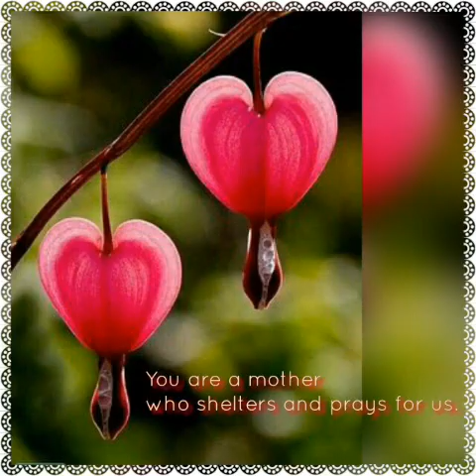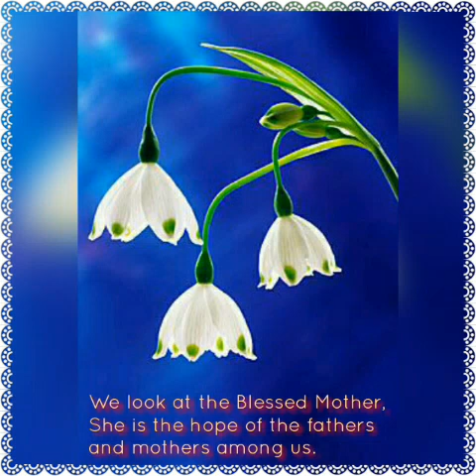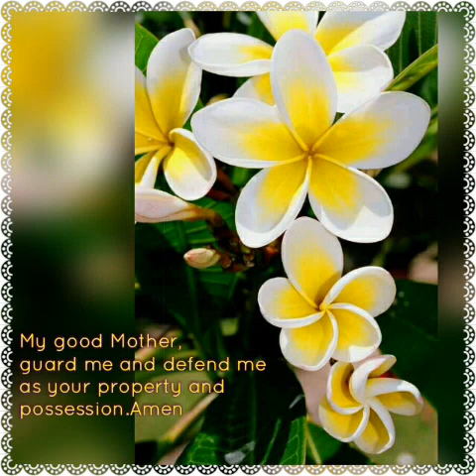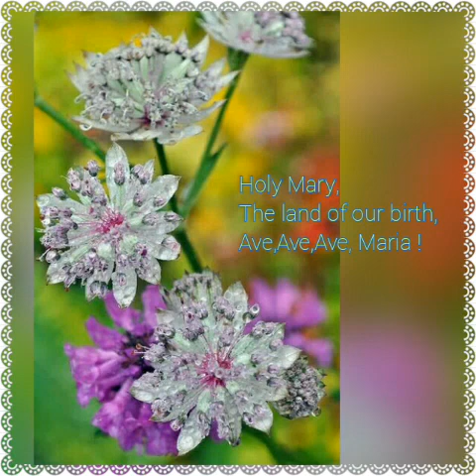Praise Her with a flowers ~Song to Virgin Mary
Mary's month, flowers to Mary,Song to Mary !